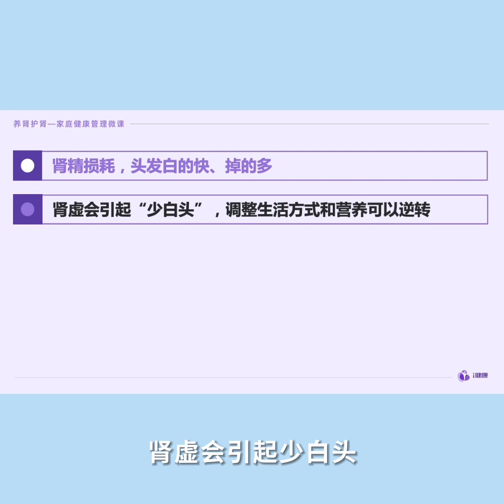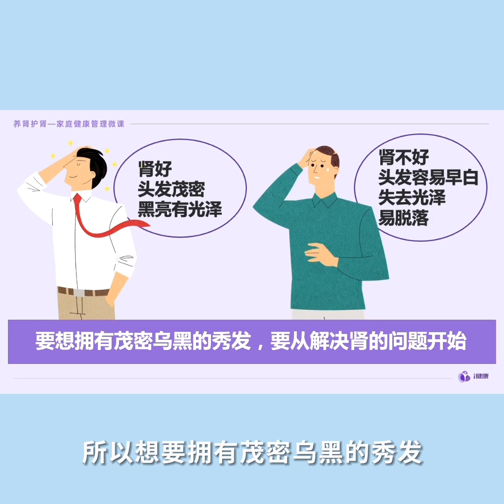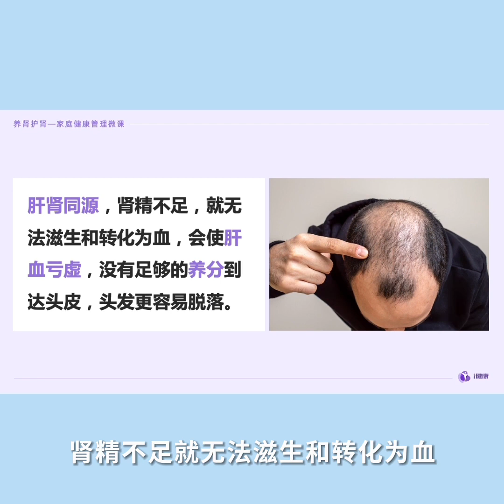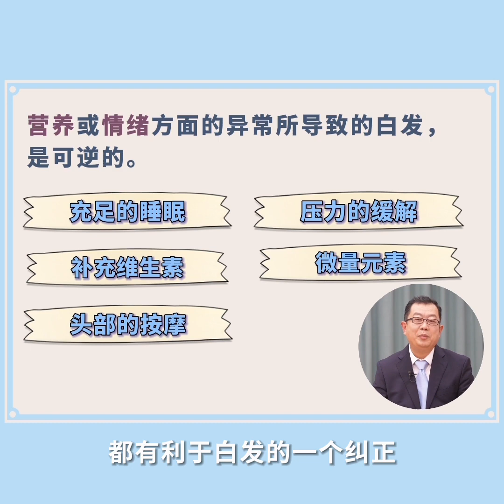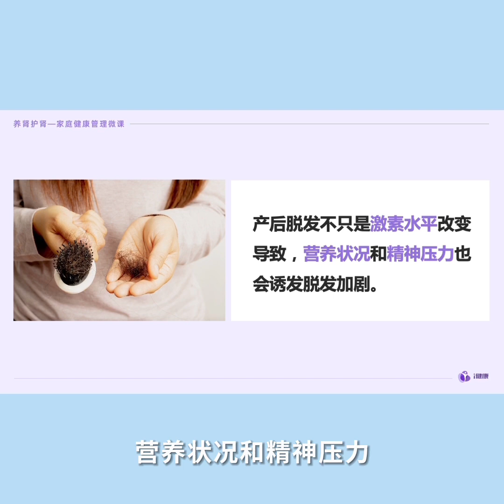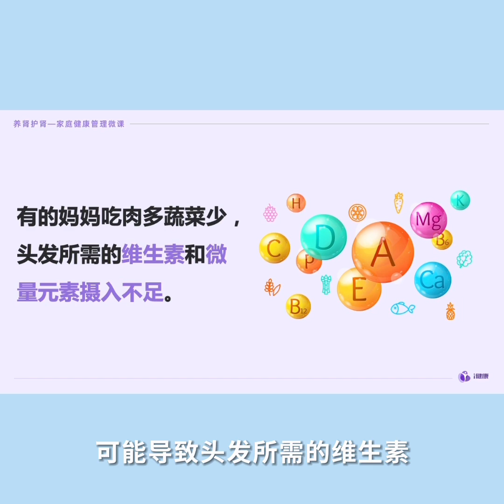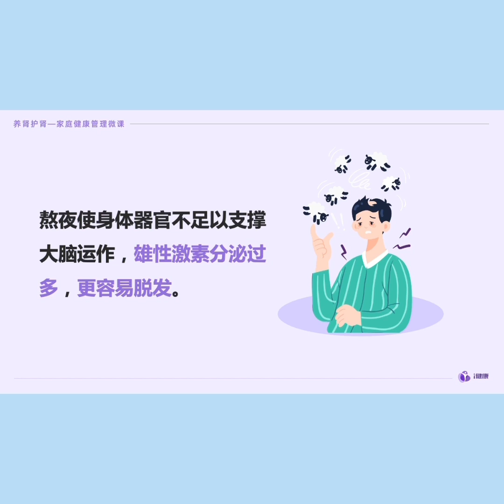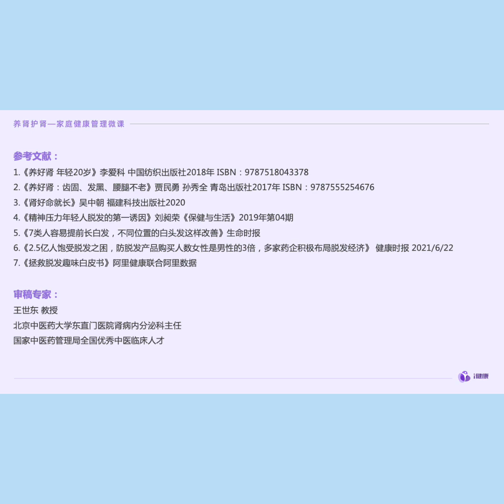《五脏养生 肾为先》第5天：脱发白发，是肾精被掏空了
俗话说：7分发型3分长相，头发对颜值可太重要了。你可能好奇：为什么用了各种生发产品还是脱发？为什么试了不少头发转黑偏方还是没效果？想跟白发和脱发说拜拜，还得从解决肾的问题开始。